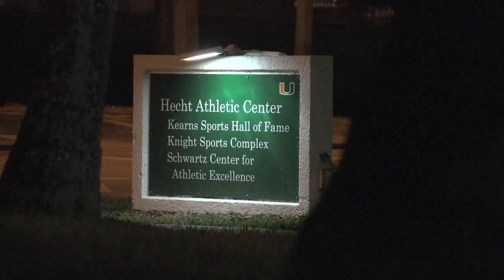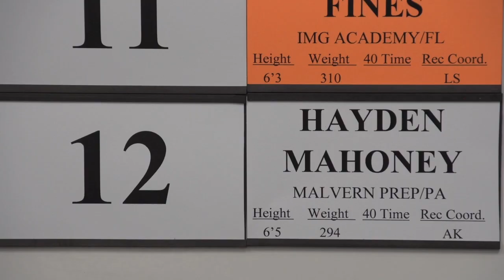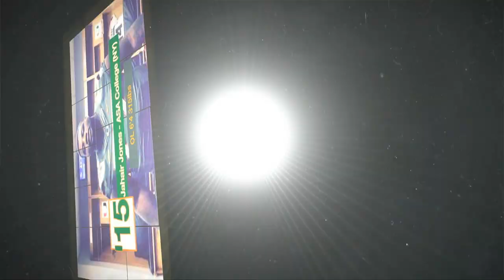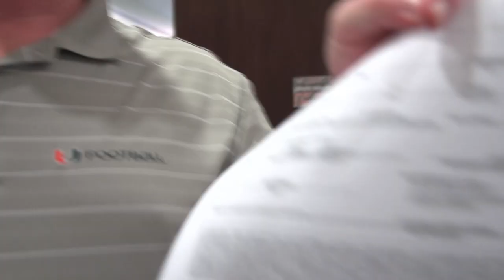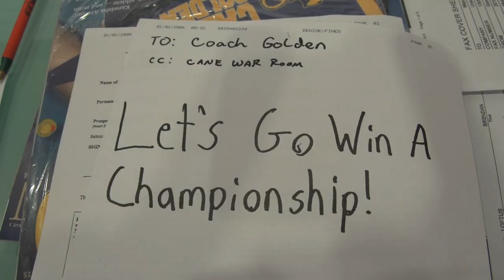NSD 2015 RECAP